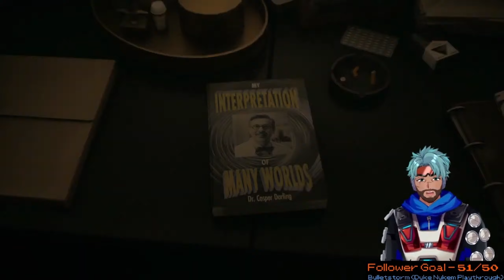January 2024 Stream Highlight Compilation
January had a good amount of stuff happen, from Alan Wake II to enslaving innocent creatures. Here is the highlights from mostly everything I did.

Chapters:
0:00 - Intro
1:43 - Alan Wake II
28:44 - Sleeping Dogs
38:00 - Lethal Company
45:53 - Bulletstorm: Duke Nukem Tour
52:24 - Halo Infinite
58:30 - Palworld
2:00:10 - Resident Evil 0
2:02:37 - Bonus